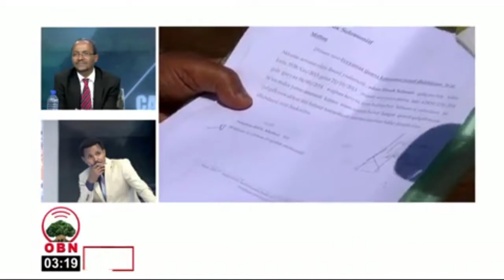CAAYAA Komishinii Investimantii Oromiyaa